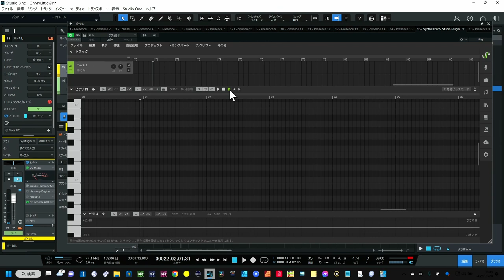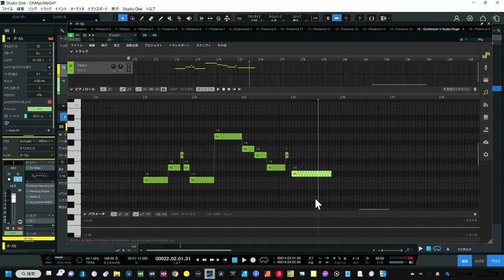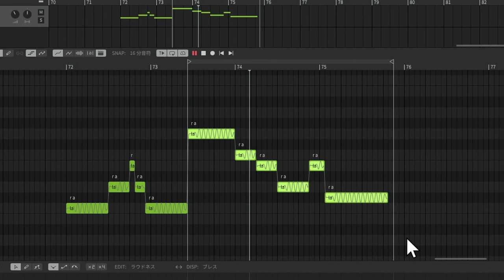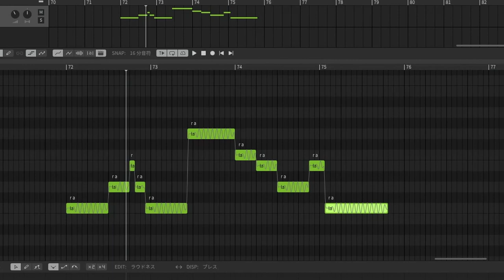SynthesizerV Scriptを使うと超便利に変身 やらなきゃ損です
当スタジオでは
SynthesizerVのレクチャーもやっています